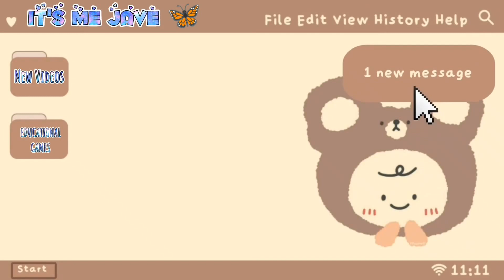LEARNIN NUMBERS - NUMBERS FOR KIDS 2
Why is it important to learn about numbers?
It helps children understand both how our number system works, and how numbers relate to each other. Children who develop number sense have a range of mathematical strategies. They know when to use them and how to adapt them to meet different situations.